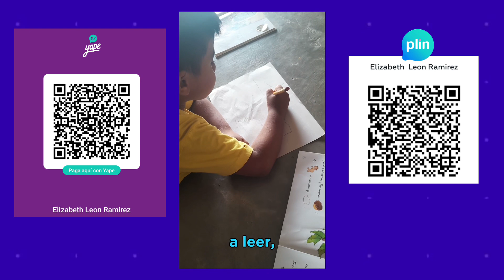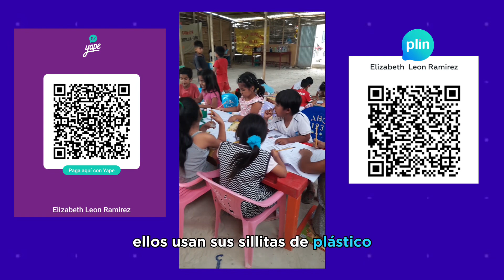Dona una silla a los niños del programa de Ludotecas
Ayúdanos a llevarles sillas a los niños de las ludotecas, pongamos un granito de arena en el aprendizaje lúdico de la niñez paiteña de escasos recursos. ¡Ninguna colaboración es pequeña, toda es bienvenida!